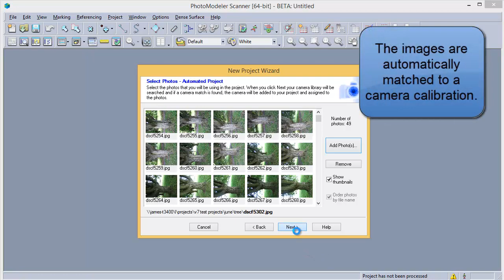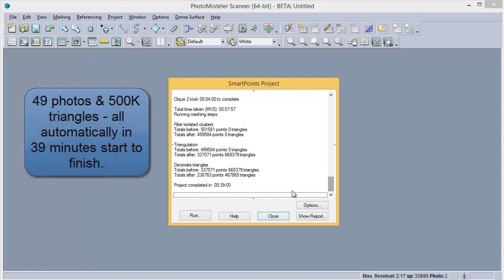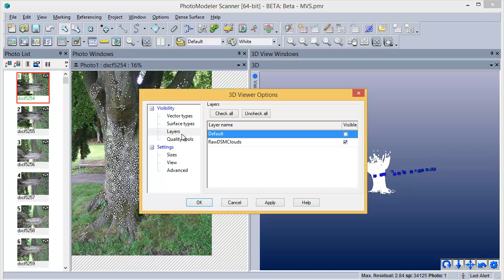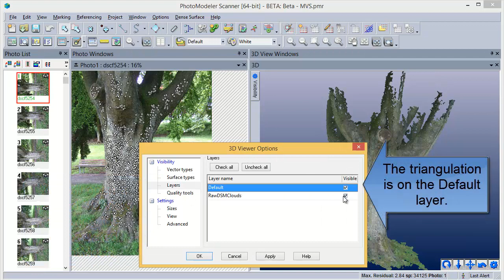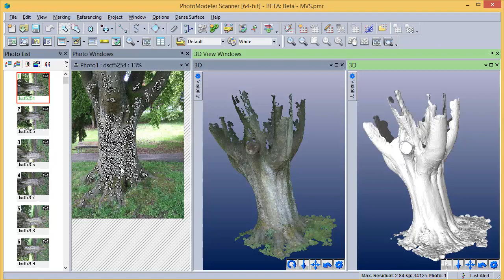Tip - Improved SmartMatch and new Dense Surface method MVS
The latest version of PhotoModeler Scanner (2014.0.0) includes an improved SmartMatch and a new Dense Surface (MVS) algorithm.

PhotoModeler is a photogrammetry based 3d scanner - using images from standard digital cameras to created 3d models and accurate measurements. for more information.